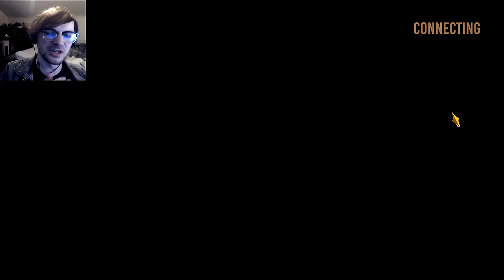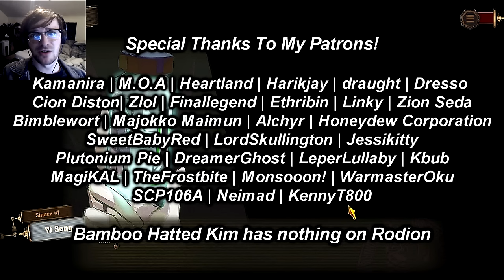Yield My Youth To Claim My Age | Limbus Company Part 18 - Foreman Plays Stuff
I'm a big boy, surely I can handle this, right?